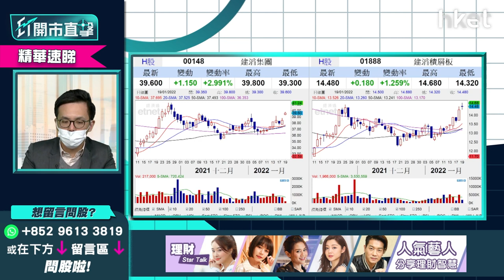【ET開市直擊】（精華）建滔系發盈喜 建滔148 vs 建滔積層板1888揀邊隻？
建滔系發盈喜，建滔（00148）股價半日升0.3%，近日強勢的建滔積層板（01888）回吐0.8%，建滔系兩隻盈喜股哪隻更睇好？哪隻更受惠行業前景？uSmart盈立證券研究部總監陳偉聰（Jason）為你分析，立即點擊收看／收聽。

Time code
00:27 - 港股今日焦點速覽
01:09 - 美股外圍市況速覽+港股ADR表現
02:38 - 亞太股市早段市況速報
02:56 - 美股踏入業績期　債息會升到甚麼水平？納指跌、科技股繼續弱勢？
05:46 - 港股上日市況速覽+北水盤路
06:49 - 港股連跌3日　債息對恒指影響不大
08:28 - 內地貨幣政策放寬　中資股受惠國策做估值修復
09:08 - 預測恒指做估值修復　重要支持位在哪？
10:13 - 港股跌市是買貨時機？
11:00 - 京東（09618）成為Shopify（SHOP.US）首個中國戰略伙伴　京東前景點睇？短期可留意？
14:13 - 發改委會推促消費政策、高盛看淡　內需股前景分析
16:35 - 內需股股值修整不看淡　睇好海爾智家（06690）
18:18 - 內需股今年炒三大因素
18:40 - 體育用品股造好　疫情緩和、加價因素可否利好？
20:23 - 體育股策略分析：李寧（02331）等業績後股價才有力好轉
21:26 - 博彩法再有修改 對濠賭股影響多大？
23:22 - 濠賭股營運模式有改變 存在政策風險
24:37 - 濠賭股短期炒波幅 炒疫情復甦、估值修復
25:03 - 港股開市前市況速報
25:27 - ET個股推介：龍源電力（00916）
29:19 - 港股開市初段市況速報
29:44 - 觀眾問股：中國建材（03323）現價可否買入？
31:10 - 觀眾問股：濠賭股未來有機會要提供戒賭服務？
31:41 - 觀眾問股：中交建（01800）有機會再升？中短?目標看多少？
32:50 - 觀眾問股：哈爾濱電氣（01133）點睇？
34:50 - 觀眾問股：內需股點揀？蒙牛（02319）vs 旺旺（00151）vs 康師傅（00322）
36:32 - 觀眾問股：李寧（02331）現價適合入貨？上望多少？
37:40 - 觀眾問股：雅生活服務（03319）前景點睇？14.4元買入點操作？
40:38 - 港股開市早段市況速報
40:52 - 消息股速報：普拉達（01913）、佐丹奴（00709）、中國鐵建（01186）、藥明康德（02359）、中國光大銀行（06818）、永達汽車（03669）、建滔（00148）、建滔積層板（01888）
42:34 - 觀眾問股：建滔（00148）vs 建滔積層板（01888）哪隻較受惠行業前景？
44:49 - 觀眾問股：佐丹奴（00709）發盈喜可否冷吼追入？
46:14 - 觀眾問股：永達汽車（03669）發盈喜 12元買入可否返家鄉？
47:40 - 電動車競爭大　4S股黃金時機已過
48:43 - 觀眾問股：藥明康德（02359）119元買入現價可否再追入？前景點睇？
50:11 - 觀眾問股：中集安瑞科（03899）現價可買入？
52:06 - 觀眾問股：光大環境（00257）未有貨甚麼價位可買入？
53:13 - 觀眾問股：三星環球半導體（03132）可否買入？半導體行業前景如何？
54:25 - 半導體股短綫可炒業績 第一、二季後要小心
55:23 - 觀眾問股：商湯（00020）6.6元撈貨走不走？
56:42 - 財經日誌提提你